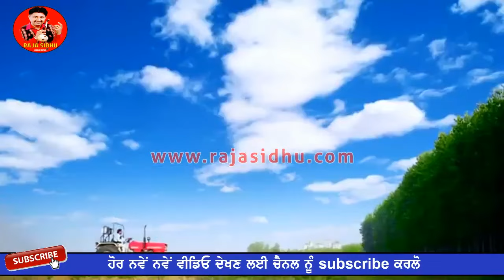Walian Raja Sidhu New Punjabi Song 2017 II Awam Music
This is Raja Sidhu Official Channel
Song: Walian
Singer : Raja Sidhu
Lyrices:  Raja Sidhu
Producer : Rajinder Singh
Lable: Awam Music

ਜਰੂਰੀ ਸੂਚਨਾਂ
ਇਹ ਵੀਡਿਓ AWAM MUSIC ਦੀ ਪ੍ਰੋਪਰਟੀ ਹੈ। ਇਸ ਵੀਡਿਓ ਨੂੰ Audio ਜਾਂ Video ਰੂਪ ਵਿੱਚ ਕਿਸੇ ਵੀ ਤਰਾਂ
ਚੋਰੀ ਕਰਨਾਂ ਅਤੇ Facebook Pages ਤੇ  ਅਪਲੋਡ ਕਰਨਾਂ Copyright ਕਾਨੂੰਨ ਦੀ ਉਲੰਘਣਾ ਹੈ, ਅਜਿਹਾ ਕਰਨ ਤੇ ਕਾਨੂੰਨੀ ਕਾਰਵਾਈ ਕੀਤੀ ਜਾਵੇਗੀ...

ਧੰਨਵਾਦ ਸਹਿਤ,
AWAM MUSIC ਬਠਿੰਡਾ (ਪੰਜਾਬ)